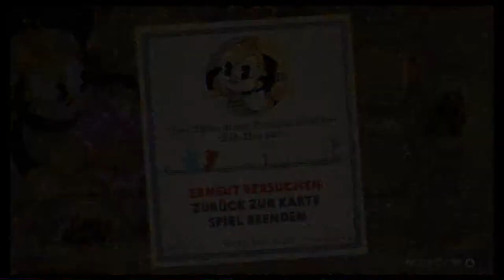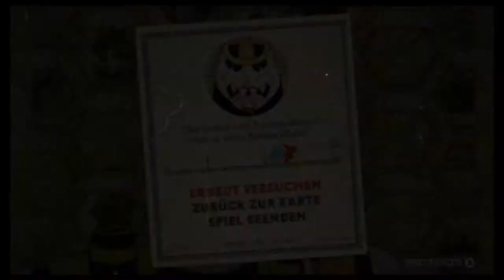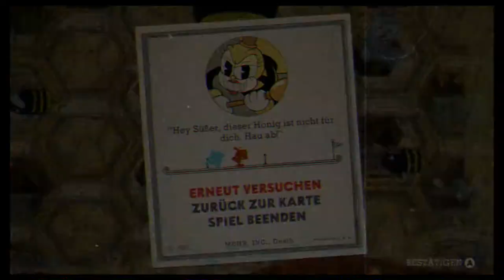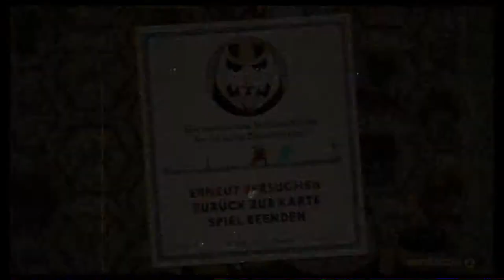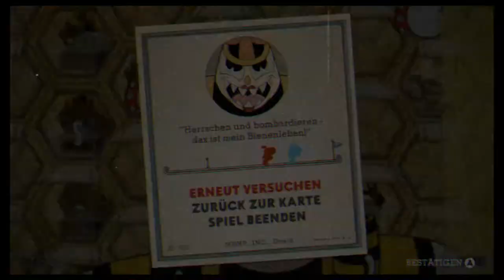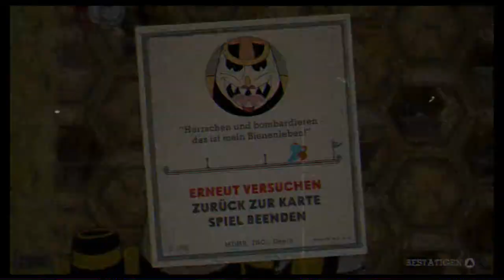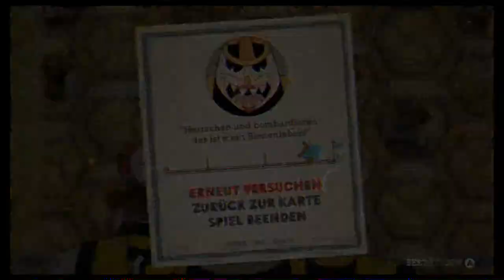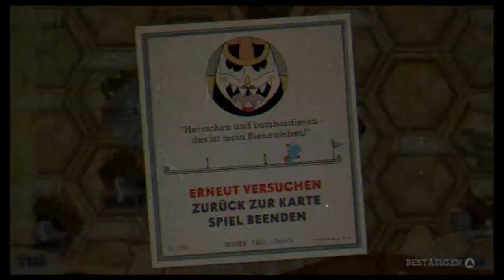#7 Bienen Boss - Cuphead (Coop, Let's Play, Deutsch, German)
Nein! Nicht die Bienen!

Seht selbst!

Cuphead
Cuphead 2 player
Cuphead deutsch
Cuphead co-op
Cuphead coop